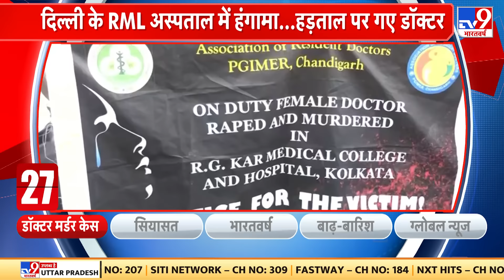Kolkata Case: डॉक्टर मांग रहे इंसाफ, सीएम ममता बनर्जी का 'राम-वाग राग' | CBI | CM Mamata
CBI की टीम आज सुबह लेडी डॉक्टर के रेप और हत्या के आरोपी संजय रॉय को साल्ट लेक इलाके से लेकर निकली। कोलकाता पुलिस से हैंडओवर मिलने के बाद CBI की टीम ने आरोपी संजय रॉय को CGO कॉम्प्लेक्स में अपने साथ रखा है। जहां आरोपी से लंबी पूछताछ के बाद आज मेडिकल करवाया गया।